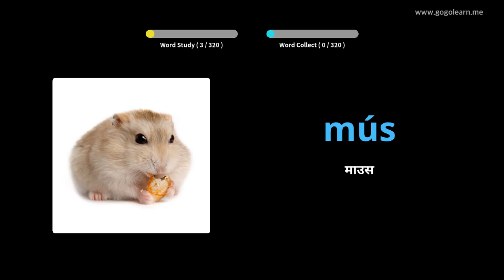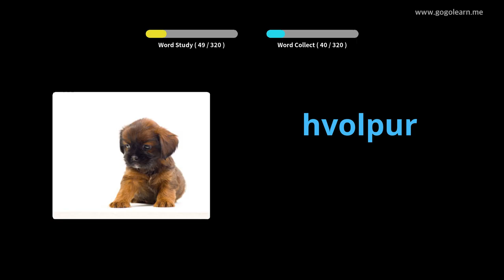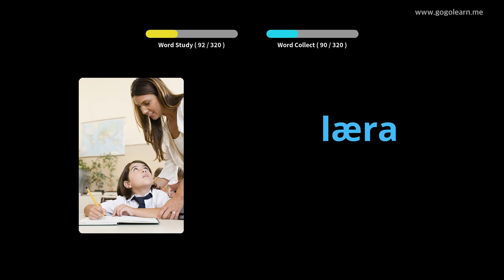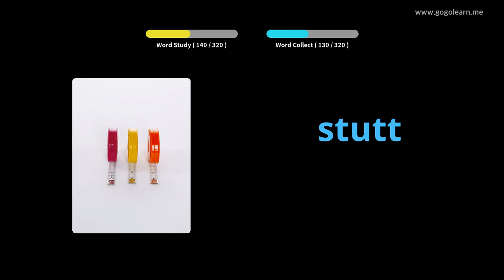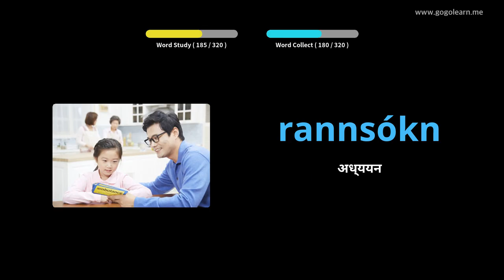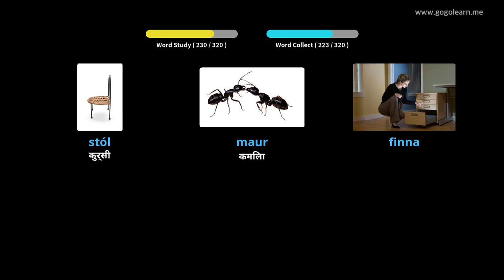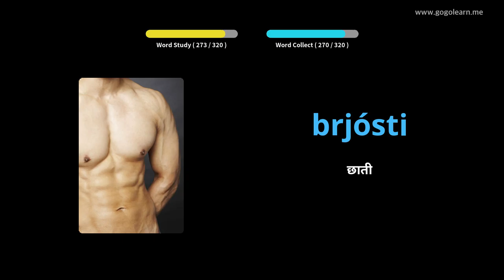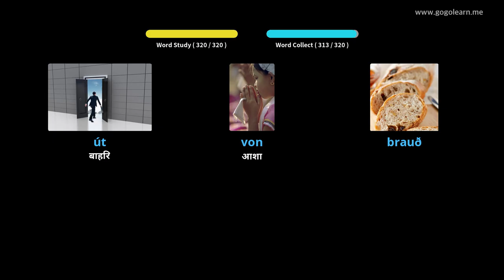आइसल्यान्डिक शब्दावली गाडी सुन्दै | Golearn